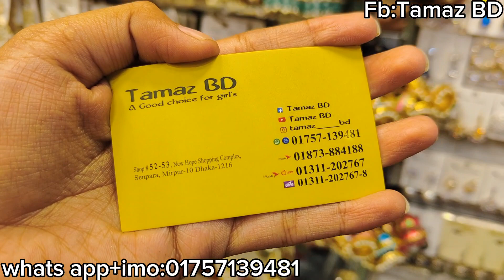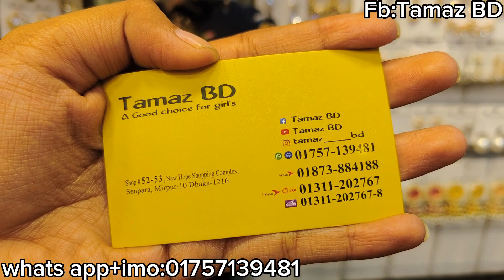Exclusive diamond cut necklace collection /দারুন হিট ডিজাইনের ডায়মন্ড কাট নেকলেস